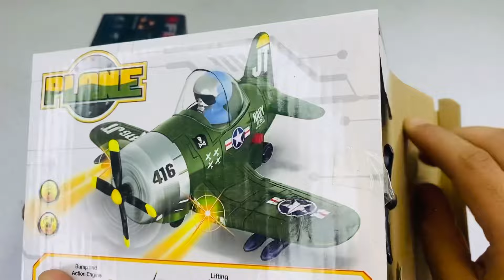Rc Plane Unboxing Vs Rc Helicopter Unboxing Tasting As Toys